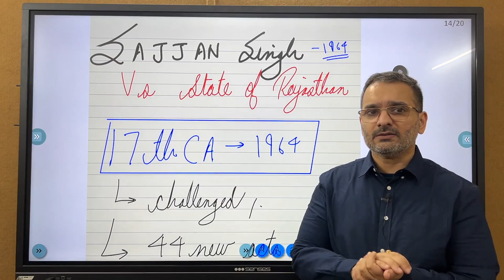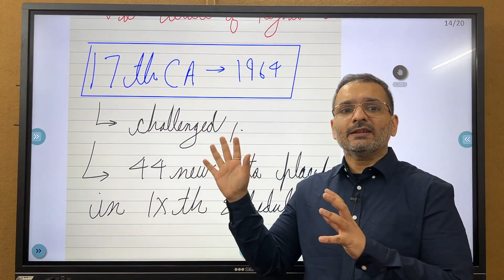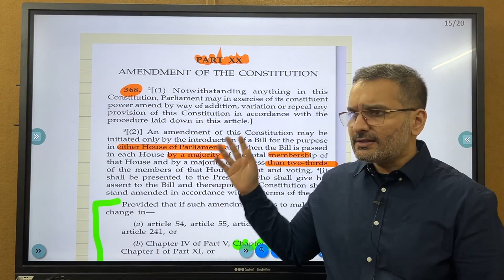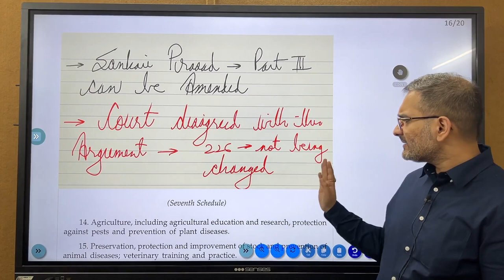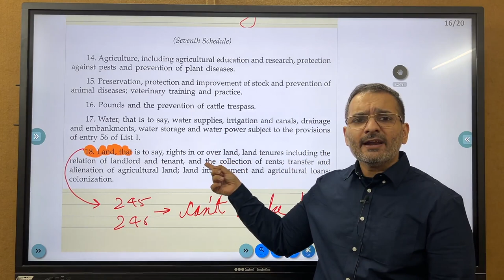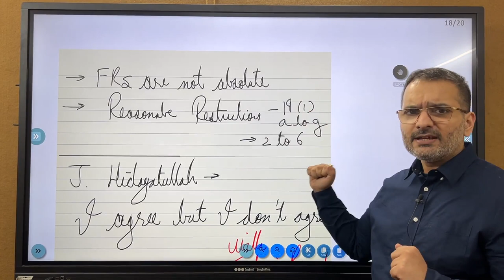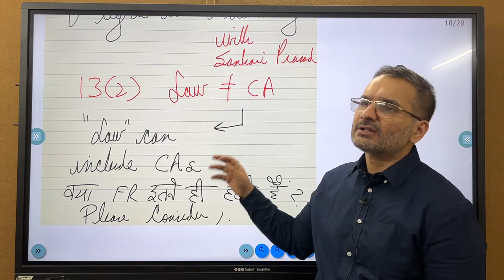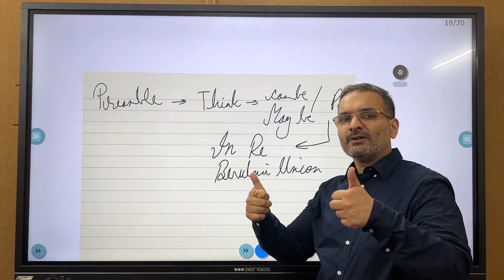Sajjan Singh vs State of Rajasthan | Landmark Supreme Court Judgements of India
Sajjan Singh vs State of Rajasthan is a landmark judgement of the Supreme court of India in which the Seventeenth Constitutional Law Amendment was upheld